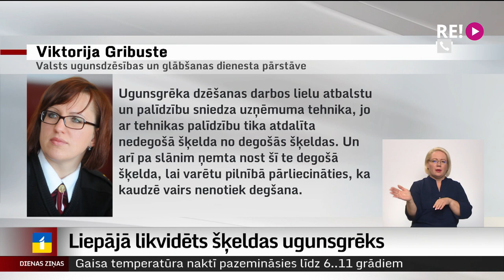Liepājā likvidēts šķeldas ugunsgrēks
Šodien pulksten 11 nodzēsts ugunsgrēks Liepājas speciālās ekonomiskās zonas uzņēmumā SIA "Laskana", kur vakar aizdegās 12 metrus augsta šķeldas kaudze. Šķeldas kaudze dega 1600 kvadrātmetru platībā. Likvidēt ugunsgrēku palīdzēja arī uzņēmuma tehnika.